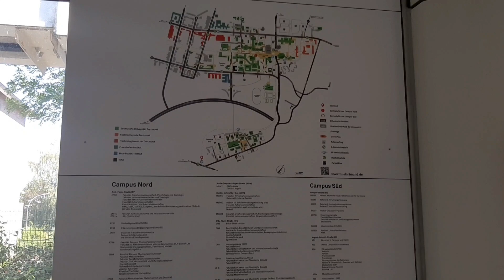H-Bahn Dortmund, Mitfahrt der Linie 5 und 7.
Hallo. Hello. Weiß was ich. Es war sehr heiß an diesen tag.